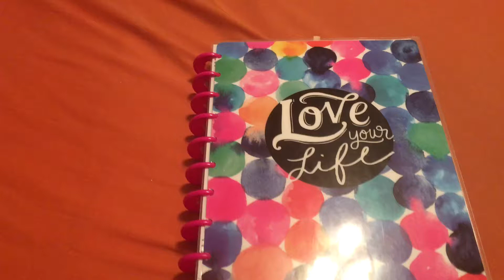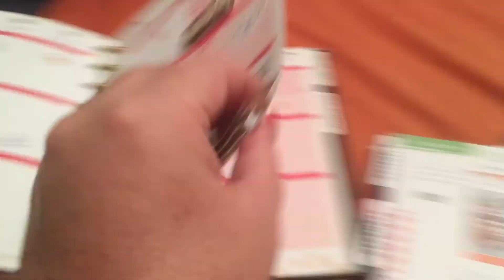December 13, 2016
Planner 12/12-12/18